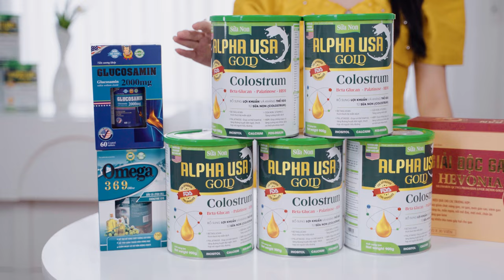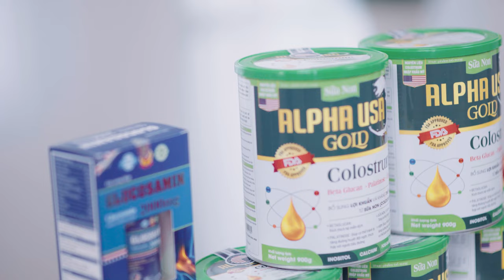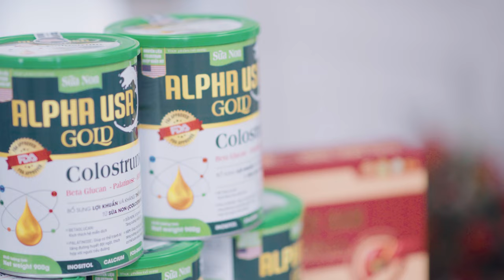VID QC _ SỮA NON AlPHA USA GOLD